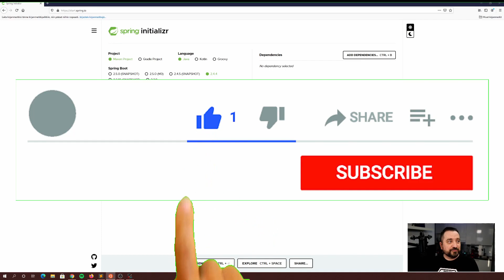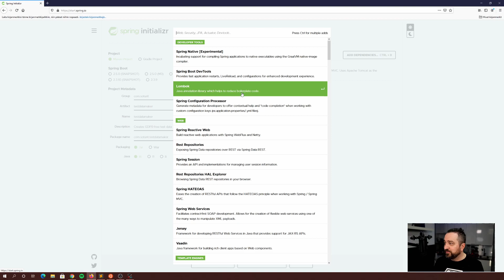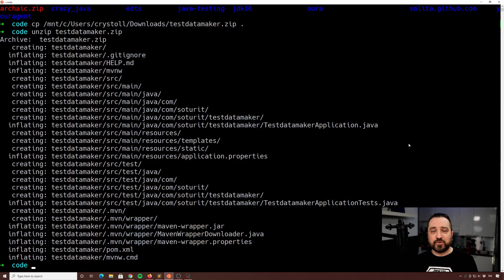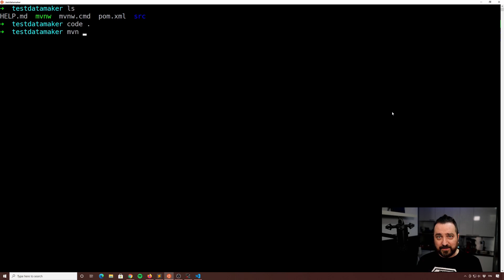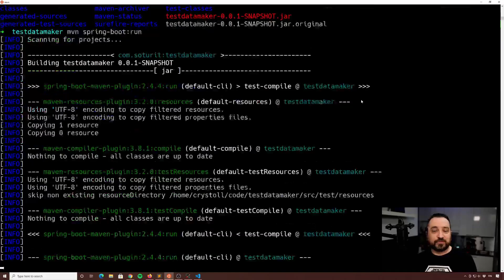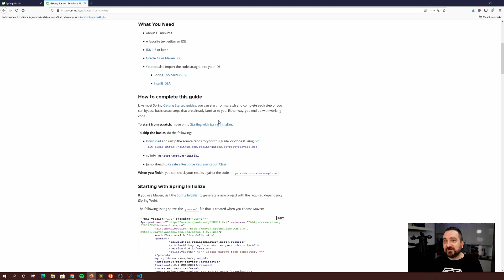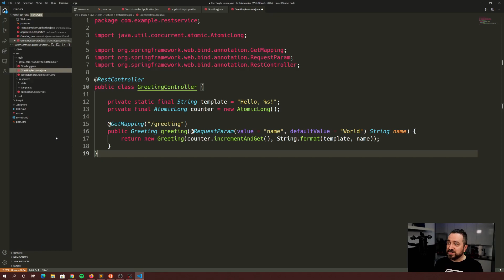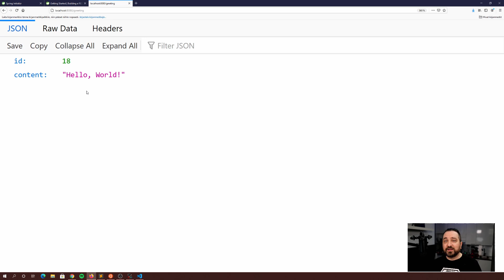How to create a REST backend service with Spring Boot and Java 16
In this short tutorial, I'll do the absolute minimum required to set a simple Spring Boot project up, with Java 16, and create a minimal REST resource that we can run there. I do a bit of Devxplaining around it, but mostly this video serves as a quick walkthrough of how to get your first Spring Boot service up and running. It also acts as a basis for some of my upcoming content.

As always, if you find this content useful, or even entertaining, show the love by dropping some comments or clicking that like button.